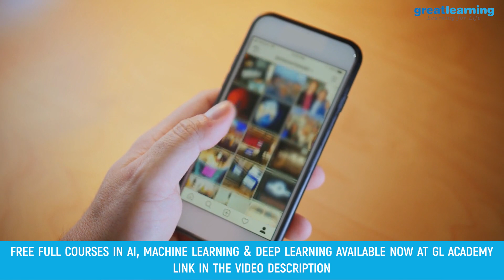Top 10 Applications of Artificial Intelligence | Artificial Intelligence Applications in 2022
AI is one of the most talked-about and sought after topics in today's technological world. A lot of Industries have already started implementing this technology to improve their quality and outputs.

In this "Top 10 AI Application Video," we have compiled a list of domains, where AI technologies are already being used extensively.

00:28 Agriculture Industry
00:46 Automobile Industry
01:02 Shopping Industry
01:26 Home Automation
01:43 Social Media
01:54 Game Industry
02:10 Education Industry
02:27 Navigation Industry
02:41 Healthcare and Research
02:57 Creativity